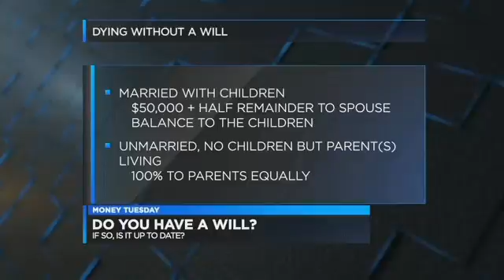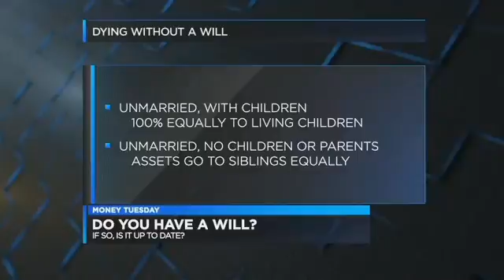Stewart Welch, III - Do You Have a Will?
Stewart Welch, III appearing on Fox News discussing the Importance of Having a Will.